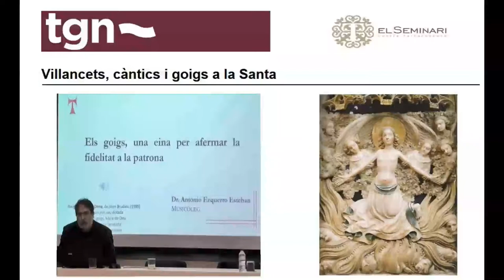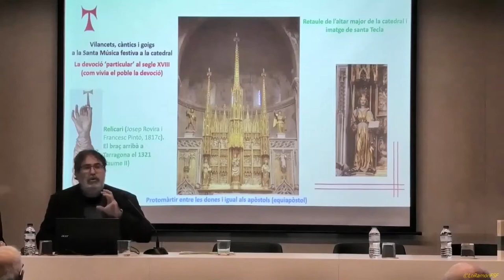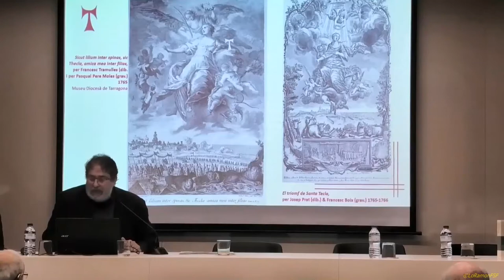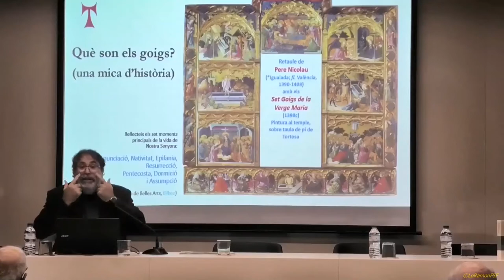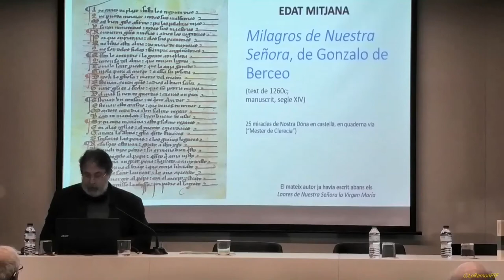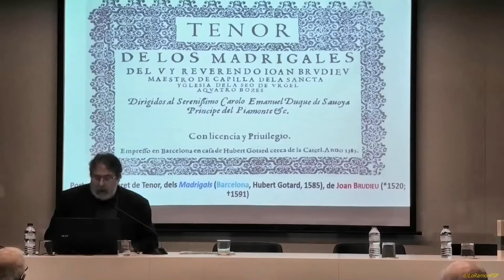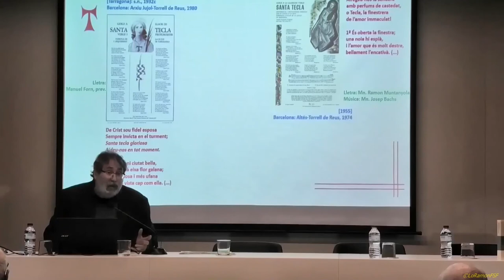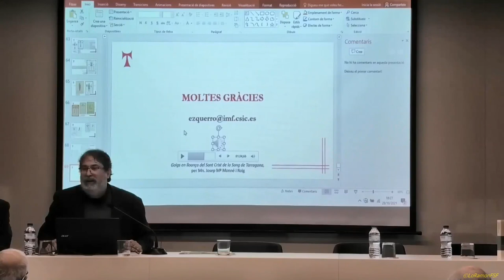CulturaEsSegura..Dr.Antonio Ezquerro. Els goigs, una eina per afermar la fidelitat a la patrona.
La música a la catedral de Tarragona durant les festes de Santa Tecla.
En el marc de la celebració del 700 aniversari de l’arribada de la relíquia de Santa Tecla a Tarragona l’Arxiu Històric Arxidiocesà de Tarragona i l’Arxiu Capitular de Tarragona han organitzat una jornada sobre La música a la catedral de Tarragona durant les festes de Santa Tecla, amb la col·laboració del Capítol de la catedral metropolitana i primada de Tarragona.

Els goigs, una eina per afermar la fidelitat a la patrona.
Dr. Antonio Ezquerro, musicòleg i investigador científic del departament de Ciències Històriques-Musicologia (IMF) del Consell Superior d’Investigacions Científiques (CSIC) a Barcelona.

Hora: 17h.
Lloc: Aula de Santa Tecla del Centre Tarraconense El Seminari. C/ Sant Pau, 4 Tarragona.

Aforament limitat. Entrada gratuïta amb reserva prèvia obligatòria

Dijous, 28 d’octubre de 2021

Tex:

Arxiu Històric Arxidiocesà de Tarragona i l’Arxiu Capitular de Tarragona.